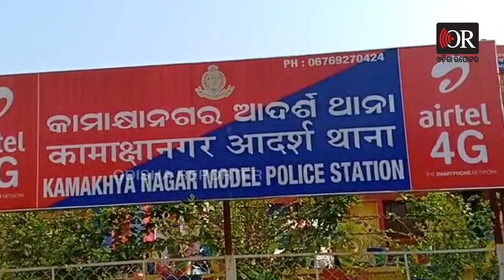ଦୁହିଁଙ୍କୁ ଦରକାର ନ୍ୟାୟ | Couple Levels Betrayal Allegation Against Each Other, Seek Justice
ଝିଅର ଅଭିଯୋଗ ମିଠା ମିଠା କଥା କହିଲା । ପ୍ରେମ ଜାଲରେ ଫସେଇ ଉଡାଜାହାଜରେ ଦୂର ରାଇଜକୁ ନେଇଗଲା। ଆଉ ମାସେ କାଳ ଦେହର ସୁଖ ମେଣ୍ଟାଇବା ପରେ ଛାଡି ଦେଲା । ଯାହାକୁ ନେଇ ଥାନାରେ ମାମଲା ରୁଜୁ ହୋଇଛି .. କିନ୍ତୁ ପୁଅର ଅଭିଯୋଗ ସେ ଅନ୍ୟଜଣଙ୍କ ସହ ସମ୍ପର୍କରେ ଥିବାରୁ ମୁଁ ତାକୁ ଛାଡିଦେଲି.. ଏ ଘଟଣା ଢେଙ୍କାନାଳ ଜିଲ୍ଲା କାମାକ୍ଷାନଗର ଥାନା ଆଲୁଅଝରଣ ଅଞ୍ଚଳରେ..